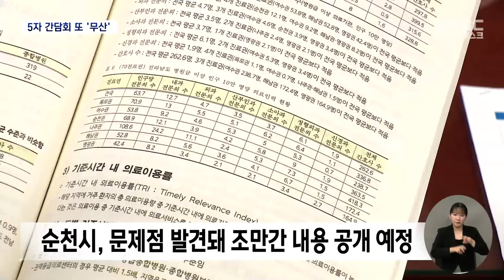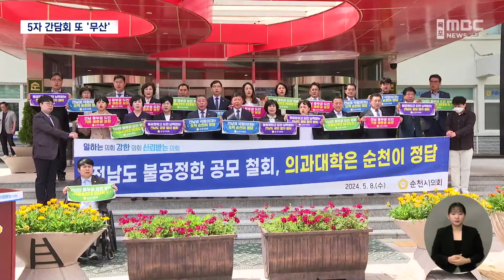비공개 원칙까지 깼지만.. 의대 5자 간담회 또 '무산' (2024.05.16/뉴스데스크/목포MBC)